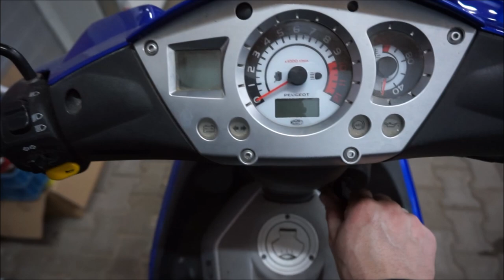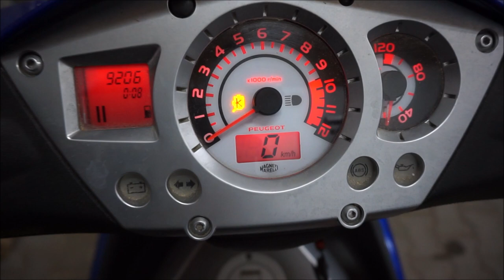Fehlercode auslesen beim Roller ohne Tester | Peugeot Jet Force Tsdi Scooter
Hier die Fehlercodes:

1.Motor überhitzt
2.Zündanlage Stromkreis Fehler
3.Falsche Adaption(Einstellung) des Potentiometers(Drosselklappe)
4.Falsche Adaption(Einstellung) des Potentiometers unterer Anschlag
5.Falsche Adaption(Einstellung) des Potentiometers oberer Anschlag
6.Potentiometer unter Anschlag Fehler
7.Potentiometer oberer Anschlag Fehler
8.Potentiometer (allgemein) Fehler
9.Batterie Spannung(Volt) Fehler
10.Ölpumpe Fehler
11.Ansaugluft Injector Fehler
12.Einspritzdüse Fehler
13.Zündtrafo Fehler
14.Benzinpumpe Fehler
15.Motor überdreht
16.Stromkreis Fehler ECU
17.Motor dreht unplausibel bei Motorstart
18.Motortemperatur Stromkreis Fehler
19.nicht belegt
20.Temperaturanzeige Fehler
21.Motorkontrollleuchte Fehler
22.Stromversorgungsfehler ECU
23.Höhensensor Stromkreisfehler
Hey Freunde,

ich hoffe euch gefallen die Videos! Wenn Ihr Fragen habt schreibt sie mir in die Kommentare.

Mein Werkzeug das ich hauptsächlich benutze:
Ratschen-Set
Schraubendreher-Set
Ring/Maulschlüssel Set
Zangen-Set
Werkstattwagen ausgestattet:

Aktuell sind wir noch auf der Suche nach Partnern die uns mit Werkzeug, Werkstattbedarf oder Ersatzteilen ausrüsten. Wenn Sie uns unterstützen wollen melden Sie sich bitte unter der unten angegebenen E-Mail Adresse.